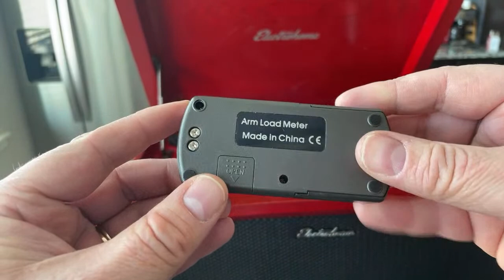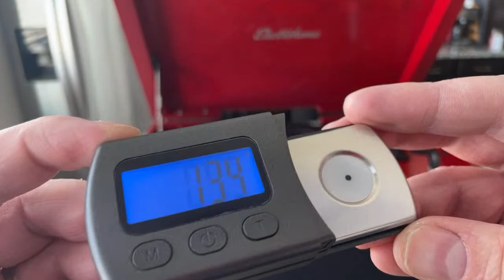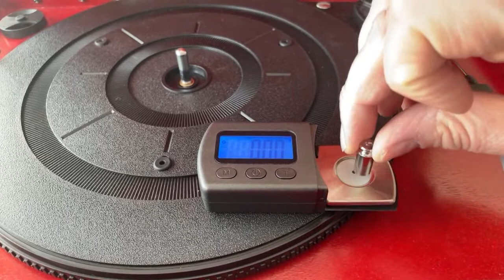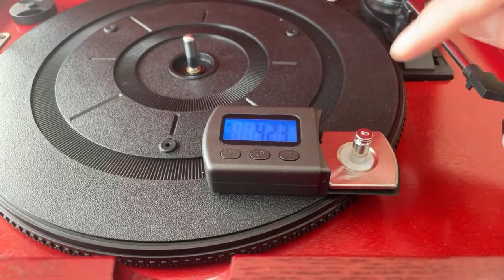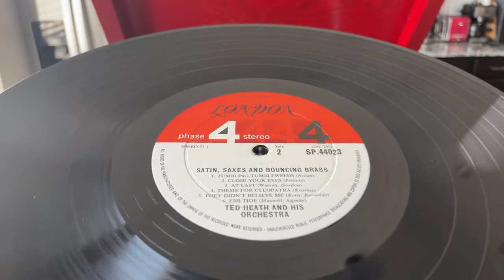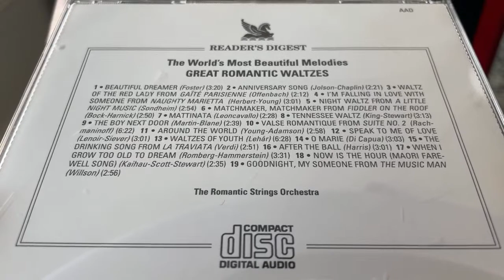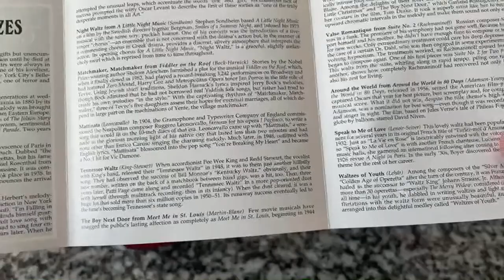LIVE Record Player Review! Electrohome Kingston!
Always wanted to try this! Let’s do a record player review live! Jump into the chat to participate and ask questions!                              Join The Record-ology Vinyl Nation to get access to exclusive content:

Record-ology
Littleton, CO
80162